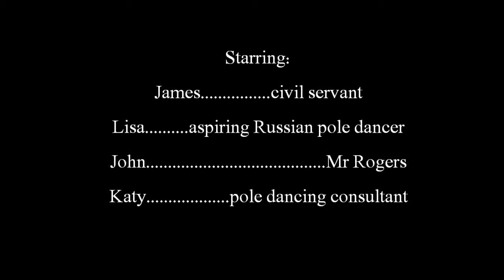Parlour Improv.: 'Russians at the job centre'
Parlour improvisations respects the significance of chance meetings, occurences and the spontaneous way in which inspiration can present itself. In this improv addresses the question: can anyone be a pole dancer?